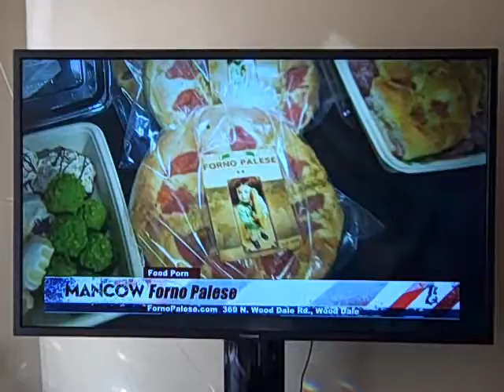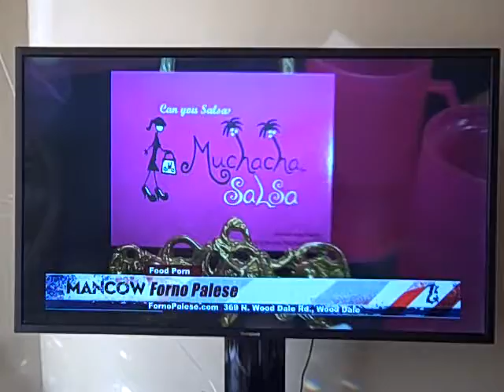Mancow Show with Muchacha Salsa and Forno Palese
Muchacha Salsa's creator, Evelyn Rivera, and Marcello from Forno Palese spent a morning with the one and only Mancow on the Mancow Show in Chicago, Illinois. Mancow  Introduces one of his favorite salsas along with Forno Palese Café, which sells and uses Muchacha Salsa on one of  their fabulous sandwich creations. Several months ago, Mancow was introduced to Muchacha Salsa. After sampling the salsa, Mancow was addicted... " The Best Salsa On Planet Earth" Mancow... Also you will hear him ask if Oprah has tried the salsa because "she would do hours on this."

Muchacha Salsa, the unique salsa with the audacious pink label, is a salsa that you can cook, bake, or marinade with, or eat it straight up with chips, bread and veggies. We made a salsa for just about every palette whether you like it mild with a slight sweetness and a savory taste, or a medium with a kick of heat and a slight smokey Habanero taste, or the ghost pepper lover who wants a stronger, savory smoke hot chili pepper taste -- and all three have no preservatives added. They come in 16-ounce jars.

Our salsa is quickly becoming a staple in the kitchen! It is great on pasta, meats and chicken. Kids like it on pizza as well. You will be surprised how it pairs with all. If you are looking for a new twist on salsa, try Muchacha Salsa. You will be in for a real treat!